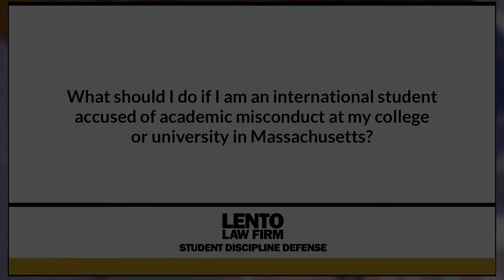What if I am an international student accused of academic misconduct at my college in Massachusetts?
Expert attorney answers questions about academic misconduct, Title IX, and other student disciplinary issues. In this video we asked, 'What if I am an international student accused of academic misconduct at my college in Massachusetts?'.
Ask The Attorney (0:01)
Expert Answer (0:05)